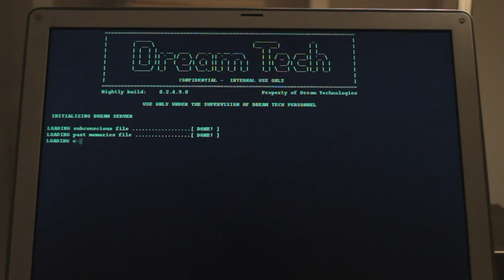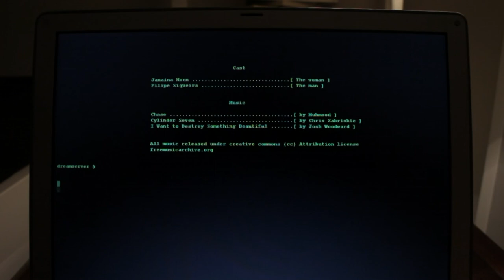Dream tech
Dream tech (2014)

A movie by Filipe Siqueira

Cast:

Janaina Horn (the woman)
Filipe Siqueira (the man)

Chase by Muhmood
Cylinder seven by Chris Zabriskie
I want to destroy something beautiful by Josh Woodward

All music released under creative commons (CC) Attribution License